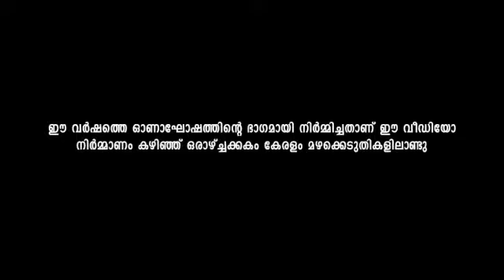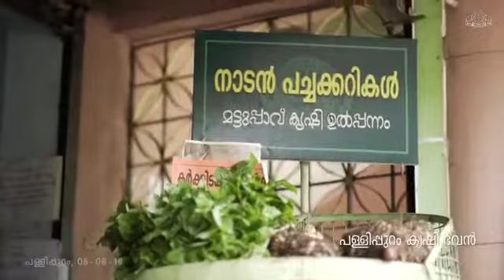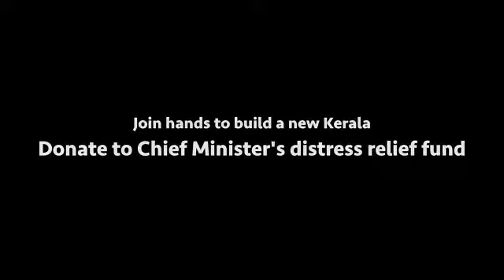Short film on livelihood and survival after flood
A short film by Information Public Relations Department, government of Kerala, highlighting people's will to continue their hard work, despite the losses suffered in the 2018 mid-August flood.